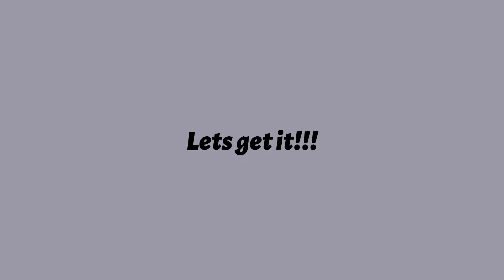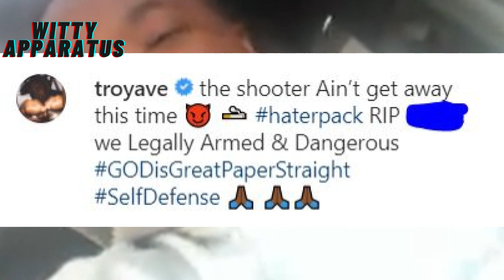Breaking News!! Rapper Troy Ave Shot In New York After Talking On IG Live?! NBA OG 3Three Update!!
New York City rapper and Brooklyn representor Troy Ave posted a picture leading fans to believe he was shot last night after being on IG Live for 3 hours with fans.